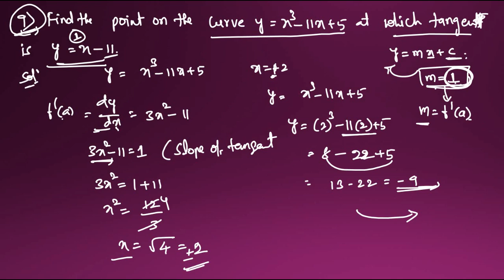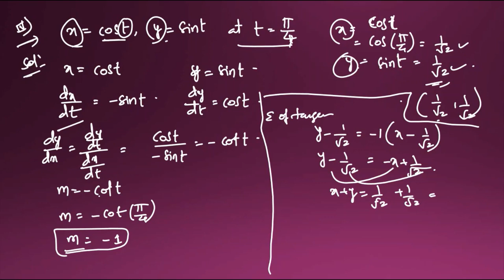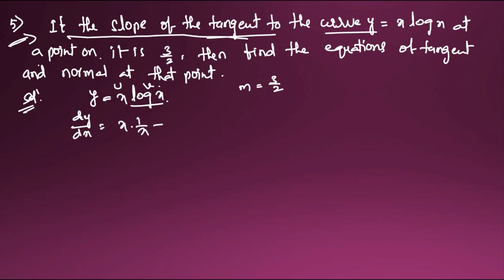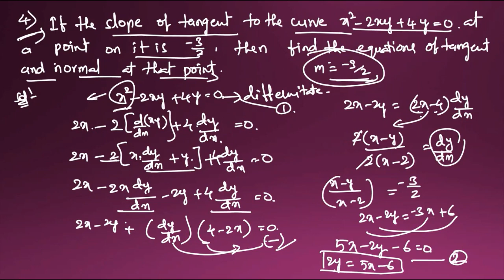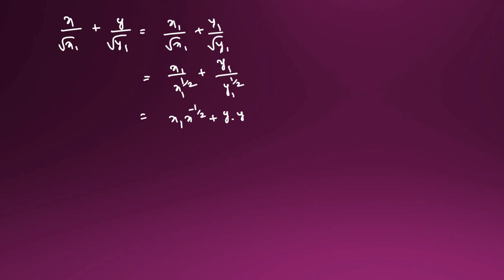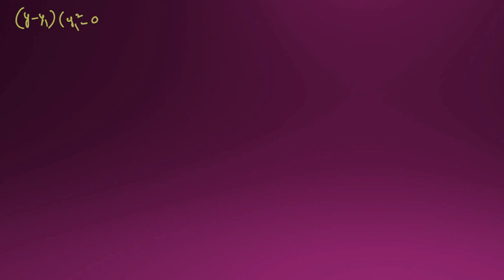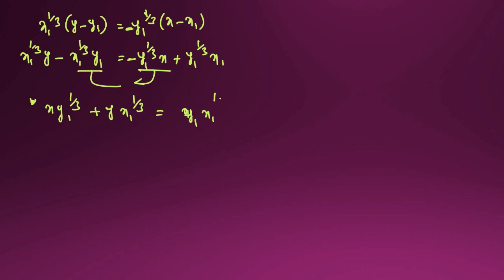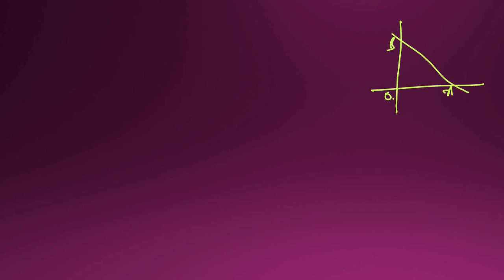1(B) - 10(b) - Applications of Derivatives || practiceMATHS || 10(a) Link given in description below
Hii friends ... in this channel you find Intermediate MATHS class(Telugu lo) for 1st year and 2nd year ... Here you get every chapter solutions in step by step...

Aptitude classes for Competitive examinations